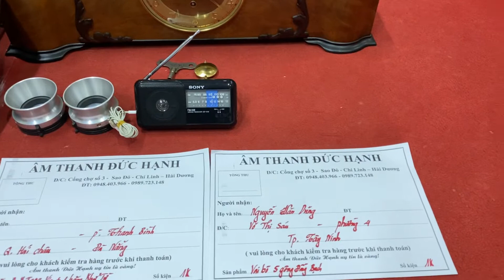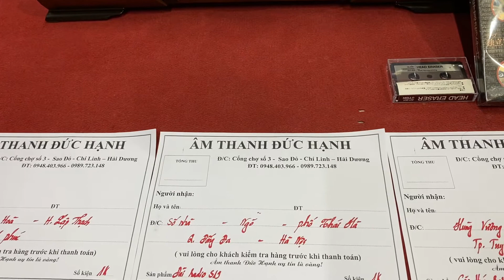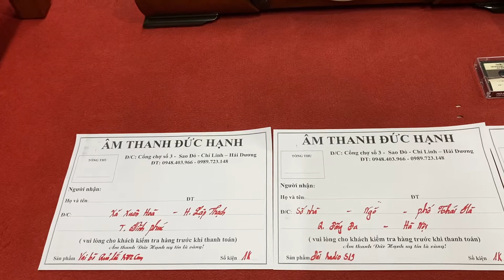Thanks 5 vị khách đã chốt đơn ngày 6/6/2022 đây ạ! 2 vai bò vip + đài + bộ băng vip + húp revox ạ